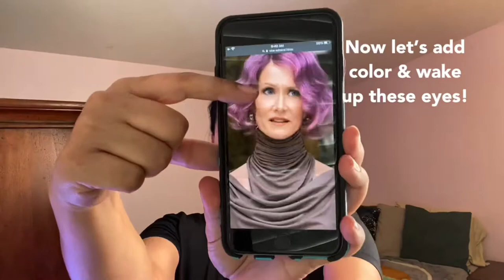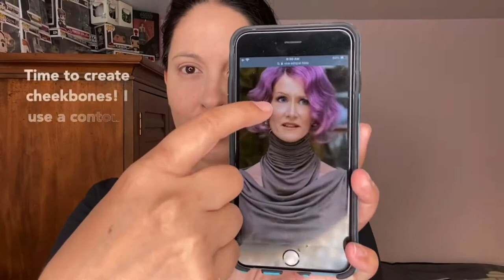Vice Admiral Holdo Makeup & Wig Tutorial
I take you step by step on the makeup applications and wig steps to cosplay as Holdo.